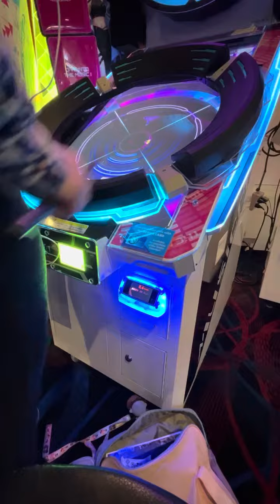girl NOT PREPARED FOR THIS tries Stops at the affected area and immediately dissolves on expert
My arms are br oken